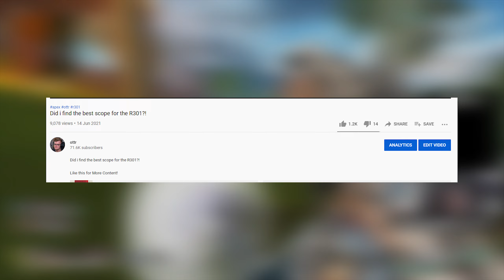Dominating with the most SLEPT ON GUN in Apex Legends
Like this for More Content!

These daily apex legends season 9 highlights were taken from clips and content on my stream, which you can follow here:

Today as ottr was going for high kill games as pathfinder as usual, ottrontwitch quickly found himself a fully built havoc - which is the most underrated and most slept on gun in the entirety of apex legends - mostly because of how difficult it is to fully equip it. Without the turbocharger the havoc has very little use, because of the long charge up time it's not very useful past early game. But since ottr, who dropped hot in fragment, found himself the turbocharger and the best sight for the havoc - the 2x bruiser - he could start tearing up the lobby with the good tracking and easy to control recoil pattern.